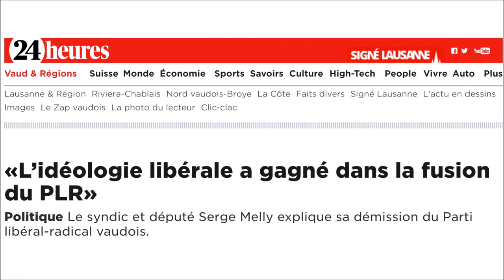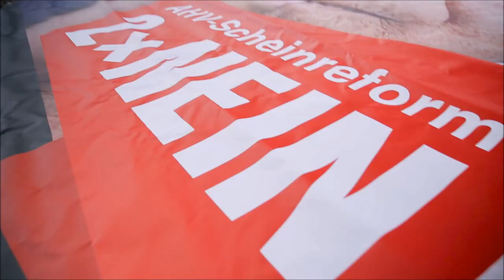Un grand merci pour votre engagement !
Petra Goessi remercie sincèrement tous les Libéraux-Radicaux engagés pour la cause libérale en 2017. Joyeux Noël et bonne année !